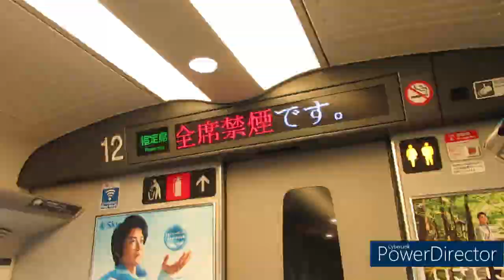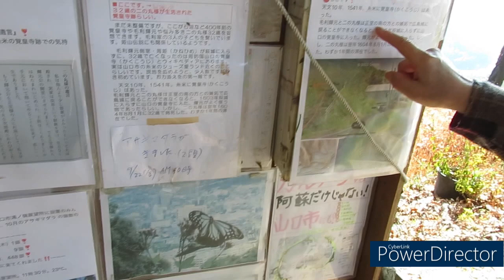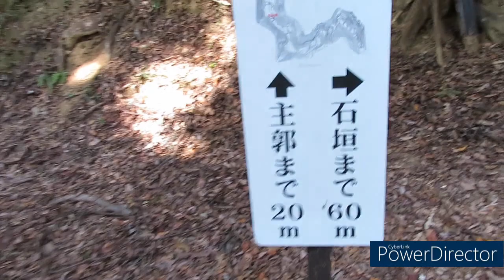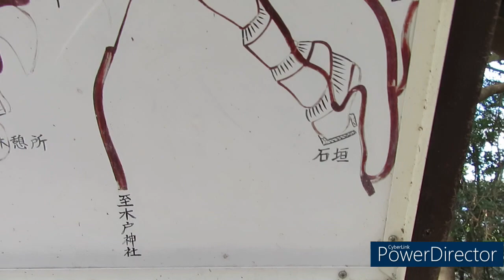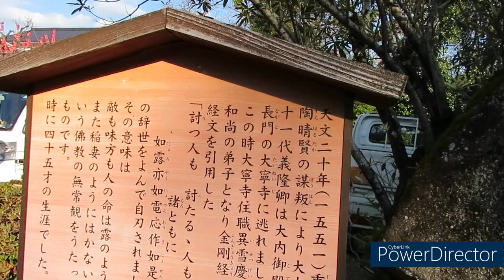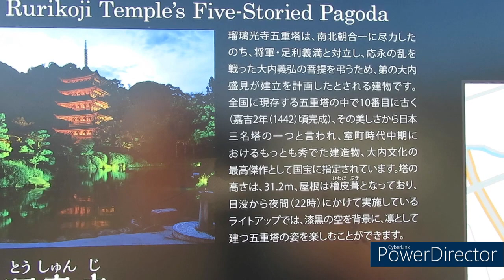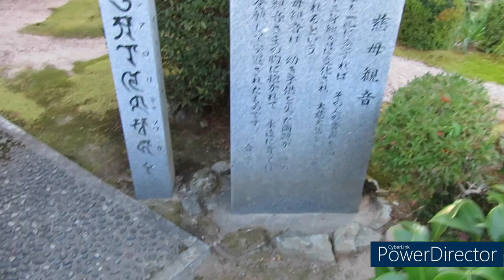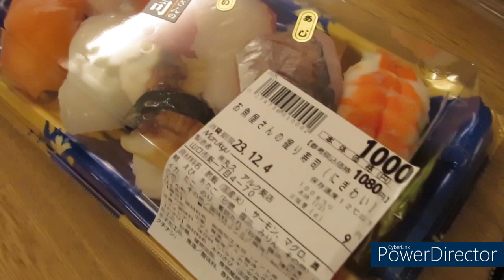2023.12.4 山口旅行 １日目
女房が１２月は何処へも行かないの？　と言うので、来年行こうと思っていた萩城見物を急遽行くことに　新幹線で高い運賃を払って山口まで行くので、ゆっくり観光しようと３泊４日で山口旅行を計画する　今日は、国指定史跡になっている高嶺城跡と大内氏館跡（龍福寺）、国宝の五重塔がある瑠璃光寺、を観光する　中国地方の守護大名：大内氏ゆかりの遺跡巡りでとても楽しかったが、国宝の五重塔が改修中で見れなかったのがとても残念だった